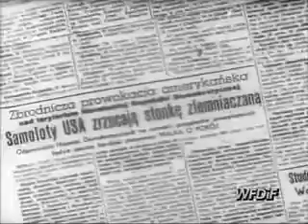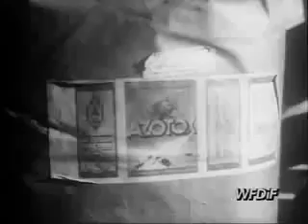Walka ze stonką ziemniaczaną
W latach 50 Polski rząd oskarżył Amerykańskie lotnictwo o zrzucenie w Niemczech Stonki Ziemniaczanej która miała się przedostać również do Polski.